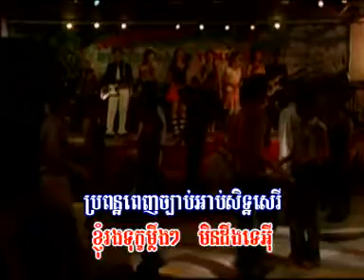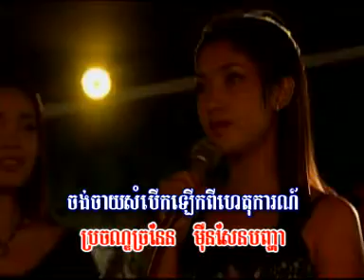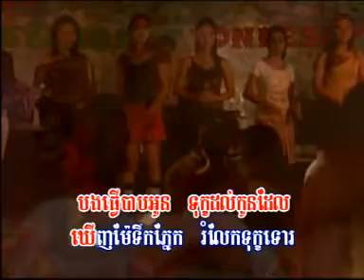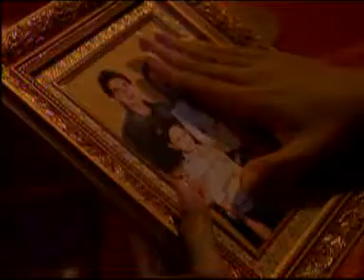Tok Srey Pdey Kan Luy